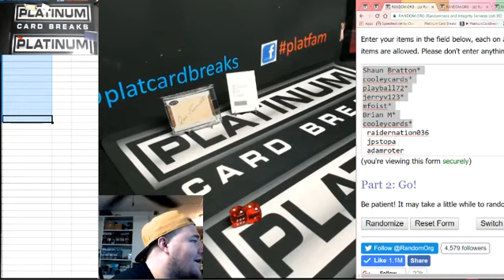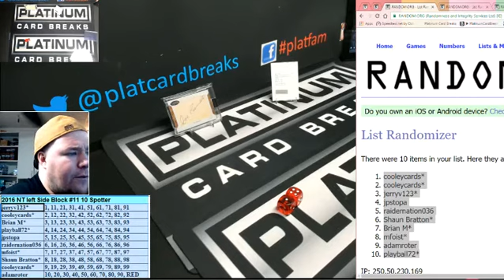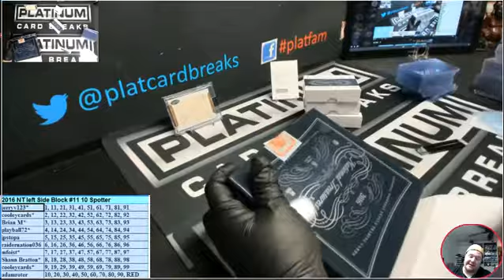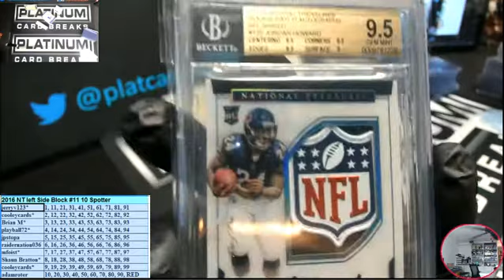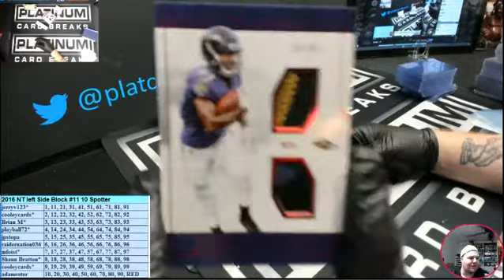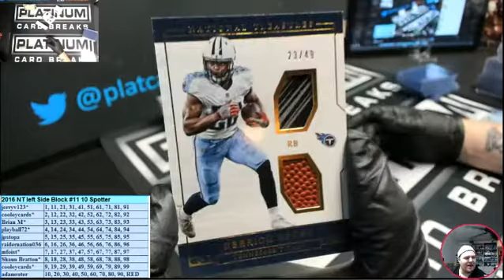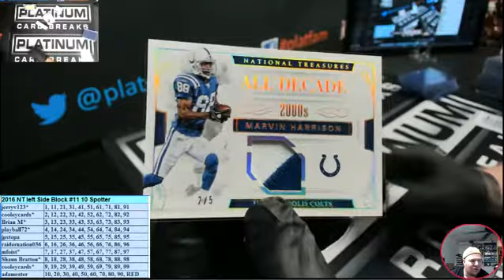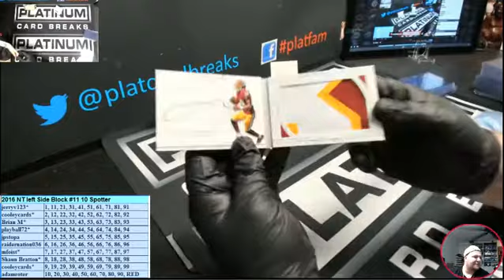2016 Nt Left Side # block #7 10 Spotter